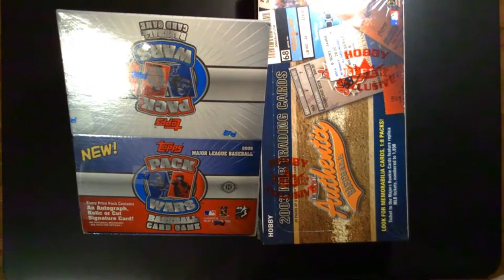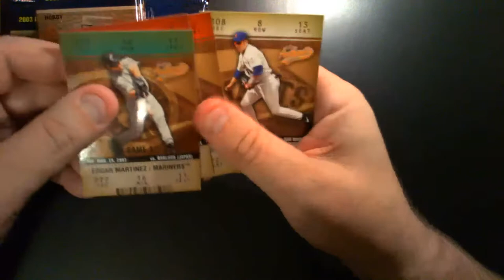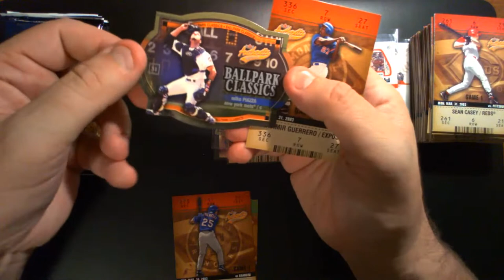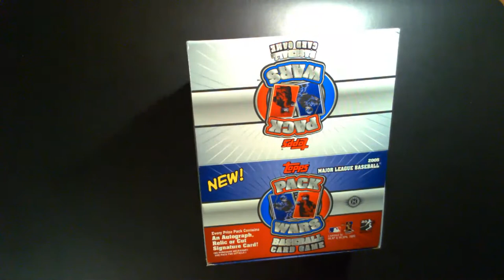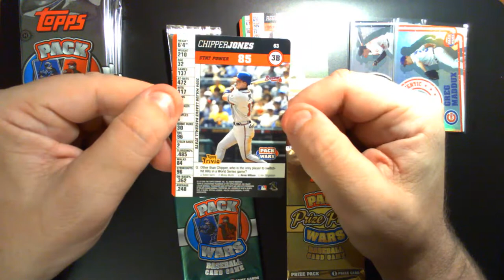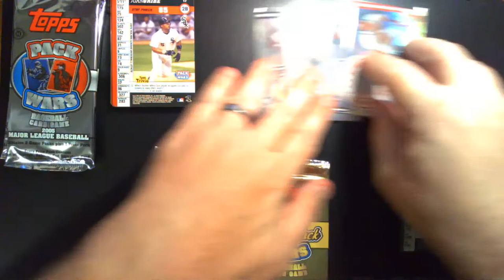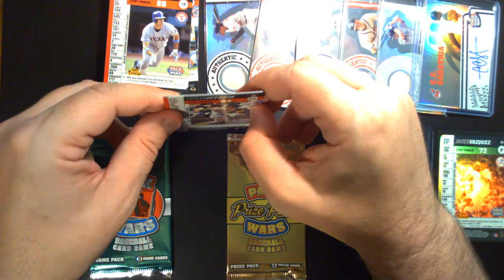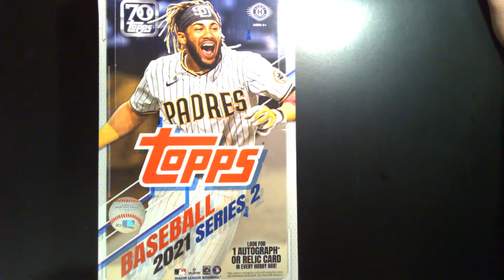Affordable Group Break feat. 2003 Fleer Authentix & 2005 Topps Pack Wars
This edition of our Affordable Group Break features a hobby box of 2003 Fleer Authentix & a hobby box of 2005 Topps Pack Wars.